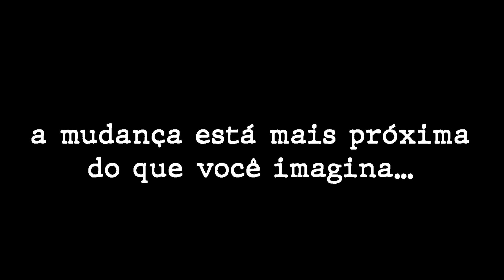A Mudança está mais próxima do que você imagina! 🙏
E quem assistiu a primeira aula da Jornada da Mulher Saudável já deu o primeiro passo rumo a uma vida cheia de SAÚDE, DISPOSIÇÃO e VITALIDADE! 🙌

Agora vamos seguir juntinhas nesta jornada ✨, porque na nossa próxima aula AO VIVO você vai descobrir quais são os 12 SEGREDOS para uma Rotina Saudável e Nutritiva! 😉

📲 Aula 2 da Jornada da Mulher Saudável: É HOJE, ÀS 19h (horário de Brasília)! ⏰

É a oportunidade para você transformar a sua saúde através da alimentação e de hábitos diários saudáveis. 🤩

Te espero!! 🥰

100% Online e Gratuita | De 24 a 30 de Janeiro

Quer ter a possibilidade de entender o PODER DA CURA pelos alimentos?

Clica no link e se inscreve para participar do meu próximo evento, totalmente online e gratuito, que vai acontecer dos dias 24 a 30 de Janeiro

Eu te garanto que você vai aprender a cuidar de você e da sua família de uma maneira muito simples, e que ninguém ainda te contou antes…

Vem comigo!